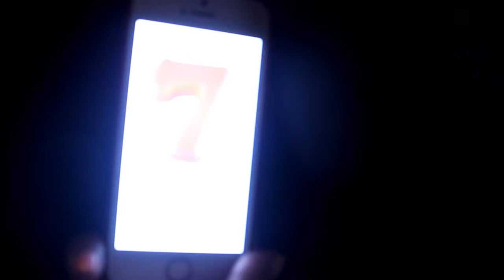Reto "El Tortazo" | Irenerodrigz_